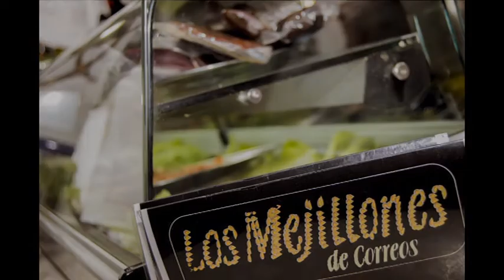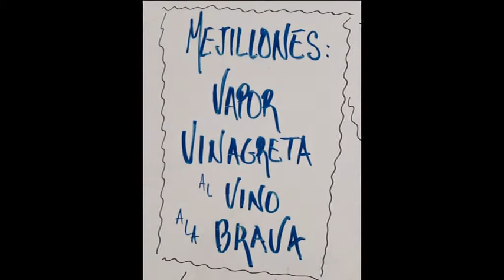"Los Mejillones de Correos"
Vídeo promocional de "Los Mejillones de Correos". Sito en Plaza de Gabriel Miró, Alicante.